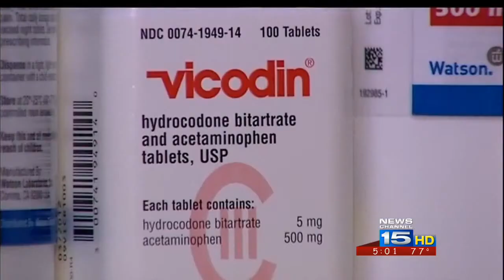Prescription drug overdose deaths on the rise in Allen County